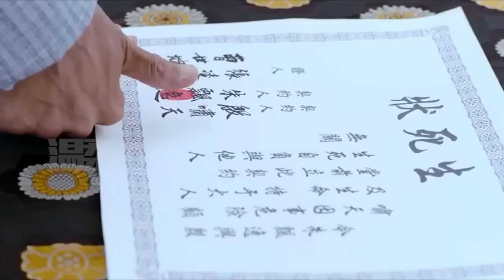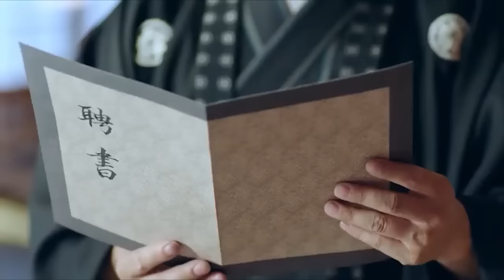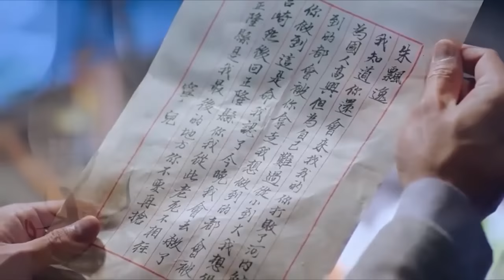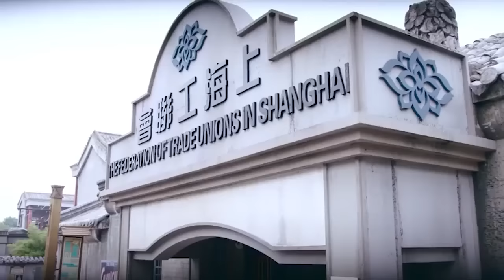功夫電影！ 小夥身手了得，一掌打敗武藝高強的頂級鷹爪功高手，從此稱霸武林 ⚔️ 功夫 | Kung Fu